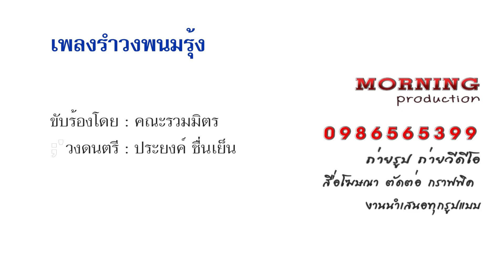เพลงรำวงพนมรุ้ง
ขับร้องโดย : คณะรวมมิตร
วงดนตรี : ประยงค์  ชื่นเย็น
ไฟล์ต้นฉบับจาก CD audio แปลงไฟล์เป็น Wave และ MP3 เพื่อสะดวกในการใช้งานในยุคปัจจุบัน โดย Morningproduction 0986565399
LineID Morningproduction
บริการ ถ่ายรูป ถ่ายวีดีโอ